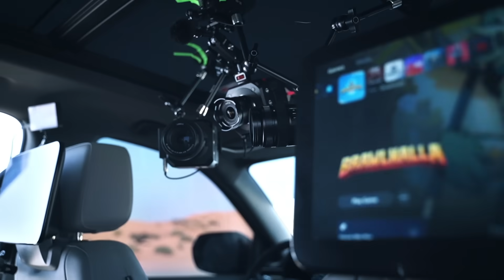Highway Hero Episode 1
Start your engines, gamers! 🎮🚘 Our 10 gamers are ready for an intense in-vehicle showdown in the HighwayHero tournament. Who will play against who? Find out in our first thrilling episode!

أديروا المحرّكات وليستعد اللاعبون! 🎮🚘
أبطالنا الـ 10 مستعدون لمواجهة حامية من داخل السيارة في بطولة Highway Hero
من سيلعب ضد من؟ اكتشفوا ذلك في أولى حلقاتنا 🔥